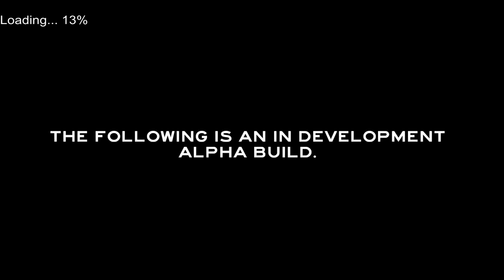The Forest | I'M GONNA DIE!!